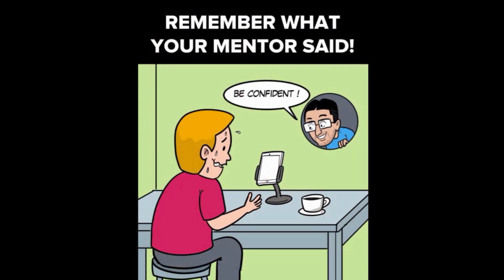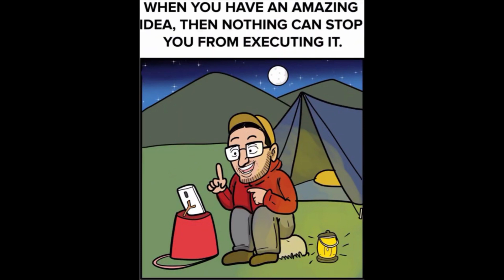Motivational Pictures with Deep Meaning | 124 | Motivational Pictures Art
Motivational pictures with deep meaning | motivational pictures about success | motivational pictures for success | success motivational pictures | Deep Meaning Images